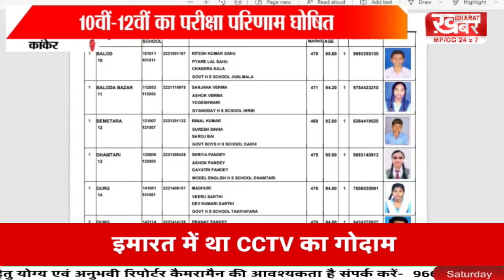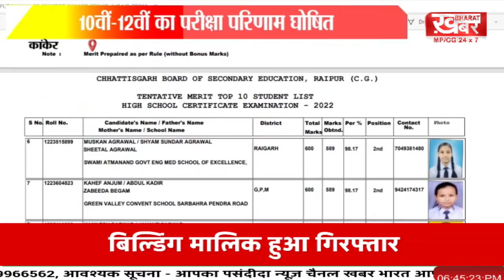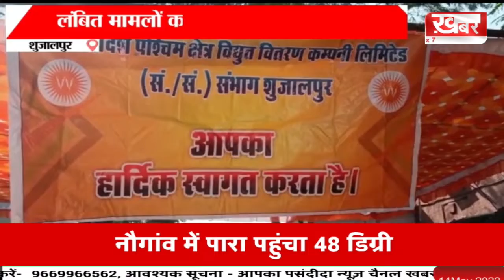bulletine 6pm खबर भारत...khabar bharat..